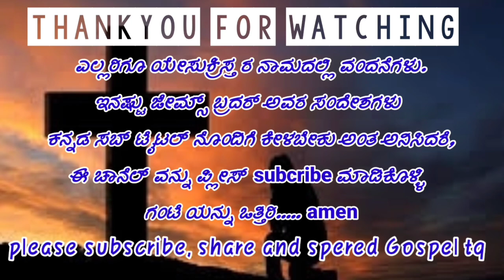What it means to Testify -Kannada Subtitle Message- ಕನ್ನಡ ಸಬ್ ಟೈಟಲ್ಸ್ ನೊಂದಿಗೆ..Bro.P.James